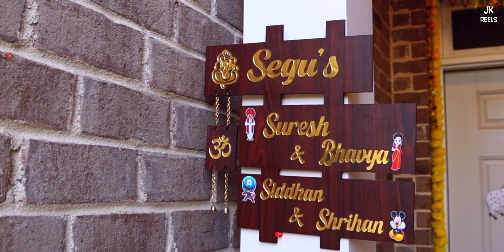Suresh & Saagu | House Warming Ceremony | 4K Cinematic Shoot | JK Reels, Atlanta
JK Reels, Atlanta - 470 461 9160

Make your milestones memorable with the JK Reels. JK Reels is a Professional Photographer and Videographer, especially in 4K Teasers.